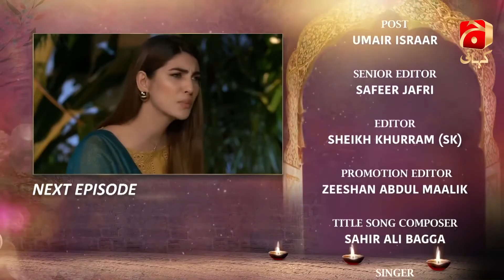Kahin Deep Jalay - Episode 32 Teaser | Imran Ashraf | Neelam Muneer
Written By: Qaisra Hayat
Directed By: Saima Waseem
Produced By: Abdullah Kadwani & Asad Qureshi
Production House: 7th Sky Entertainment

Cast:
Neelam Muneer
Imran Ashraf
Ali Abbas
Hammad Farooqui
Nazish Jahangir
Syed Areez
Farah Nadeem
Ali Ansari
Bina Chaudhary
Hasan Noman
Nida Mumtaz
Madiha Rizvi
Saba Hameed
Saba Faisal
Shehzad Mukhtar